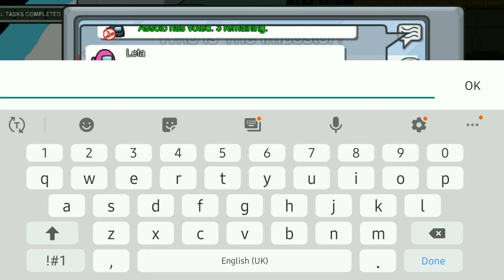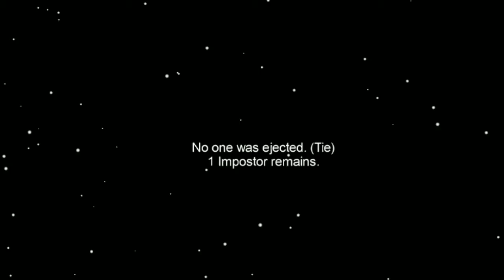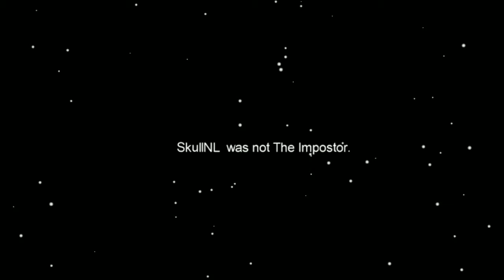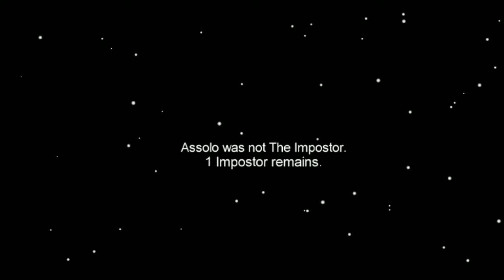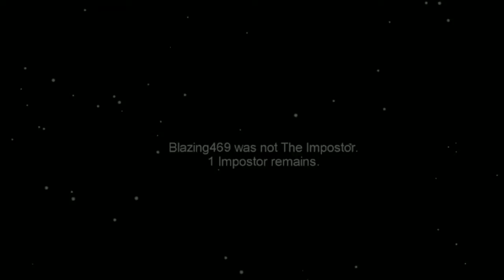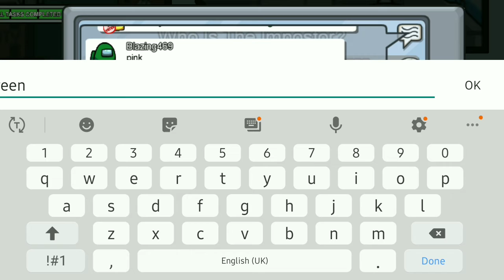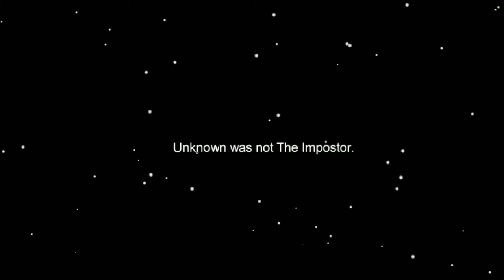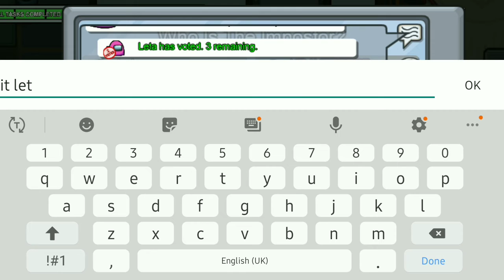I was IMPOSTER 2 TIMES IN A ROW (i won)